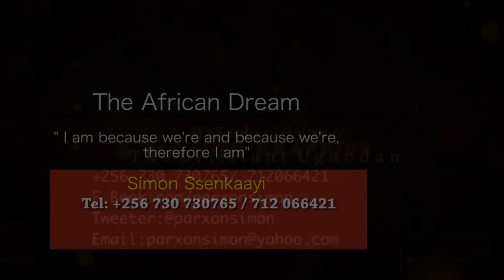The African Dream - My Duty, Your Responsibility - 2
We're running away from our challenges instead of facing them. I do understand that, Man must face his fate or be destroyed by it. This is our time!